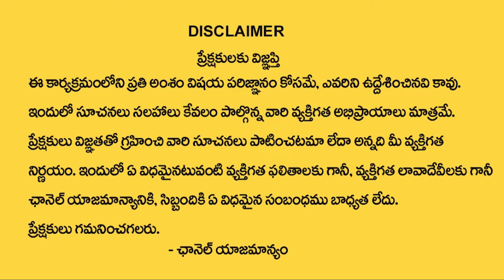బిజెపిలో కాంగ్రెస్ క‌ల్చ‌ర్ | Congress Culture in T-BJP | Ktv Telugu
About Ktv Telugu :
The best youtube Telugu news channel in both telugu states. We provide you with the latest news and videos straight from the industry. We provide the latest Telugu news, Telangana news, Andhra Pradesh news, Telugu breaking news, and Entertainment videos. Ktv Telugu is the best youtube news channel for the latest news from Andhra Pradesh and Telangana states. We telecast election news, upcoming election events, state political news, and national political news.